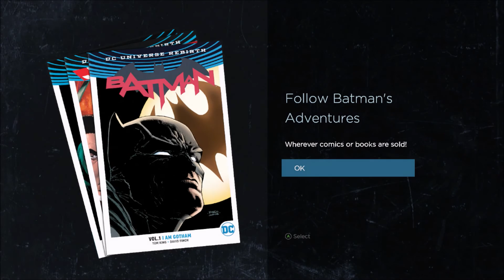Batman:The Telltale Series - Episode 5 Chapter 6